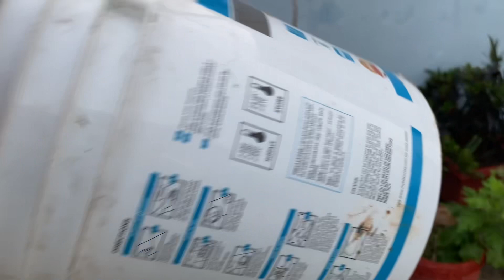PVC പൈപ്പും ബക്കറ്റും കൊണ്ടൊരു easy ഗാർഡൻ ഐഡിയ gardening ideas for home